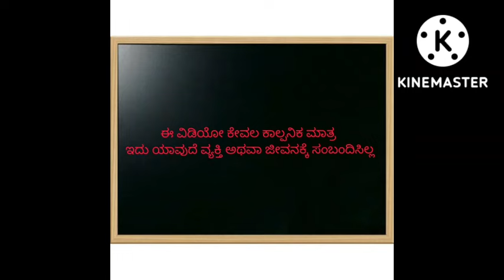ಅಮೇರಿಕಾ ಹುಡುಗ ಹಳ್ಳಿ ಹುಡುಗಿ